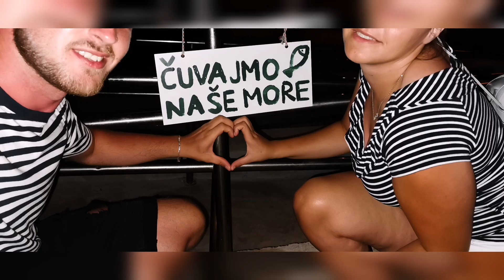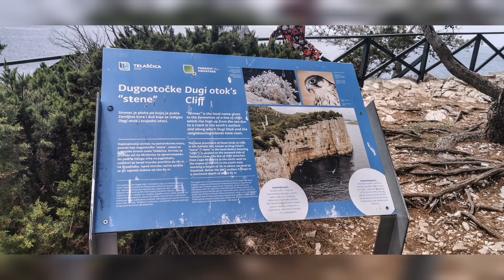NASE ZAJEDNICKO PUTOVANJE *proveli dan na Golom Otoku* 😱